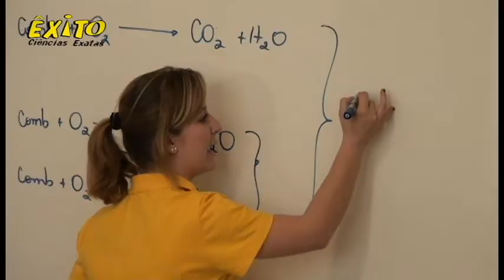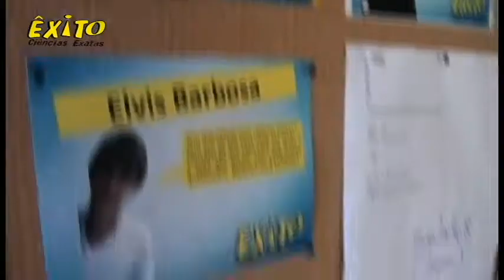Por que escolher ÊXITO - Ciências Exatas? (Alunos Rio Claro)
Depoimento dos alunos do Êxito de Rio Claro sobre a escola e professores!

Diego Scanavachi Custódio; Reportagem e Câmera.
Vinicius Néo; Câmera e Edição.